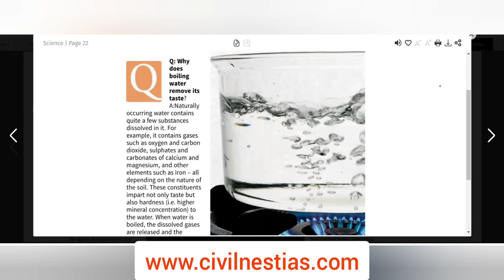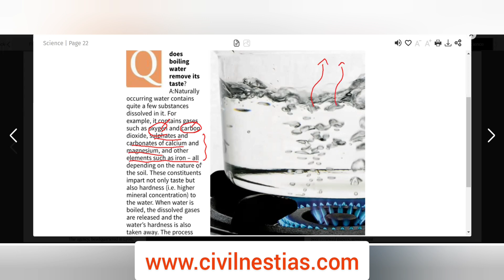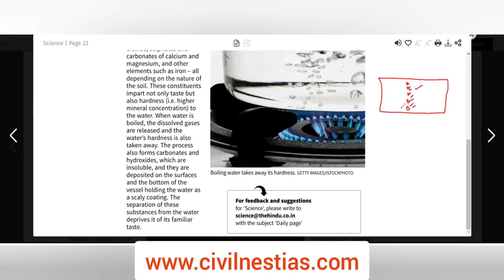Why is hot water tasteless? Tamil